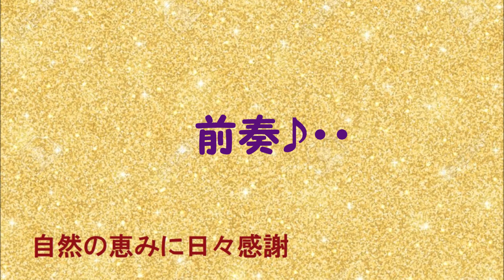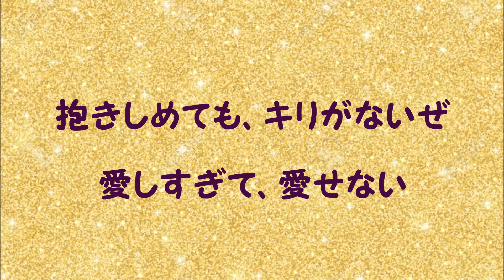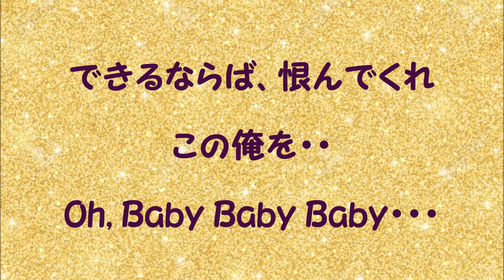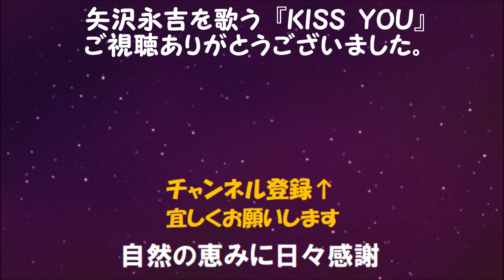『KISS YOU』／矢沢永吉を歌う_665 by 自然の恵みに日々感謝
1995年発売のアルバム「この夜のどこかで」から『KISS YOU』を歌いました。
作詞：秋元康・作曲：矢沢永吉
【歌詞】
今夜のKISSで 終わりにしよう
悲しい顔で 頷いた
おまえが愛しい

どうして2人、出逢ったのだろう
傷つくために結ばれた
宿命が切ない

抱きしめれば　また火がつく
俺たちのこの恋よ
抱きしめれば　くり返すぜ
愛しすぎて、愛せない

彼女はきっと、遠くで泣いた
おまえも俺もこれ以上
神には背けない

抱きしめても夢見るだけ
はかなさに気づくのさ
抱きしめても　キリがないぜ

できるならば　恨んでくれ
この俺を…